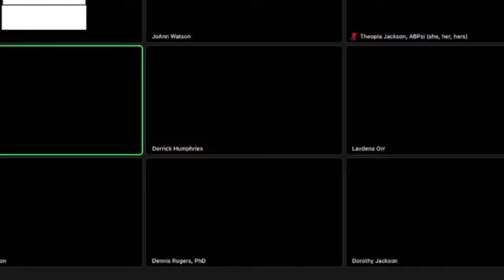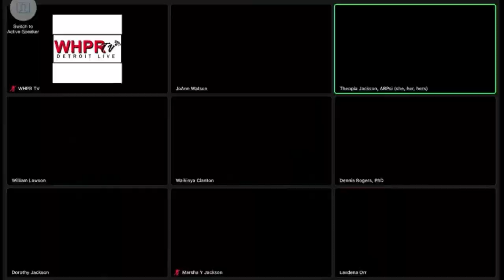WAKE UP DETROIT 09 10 2020 E